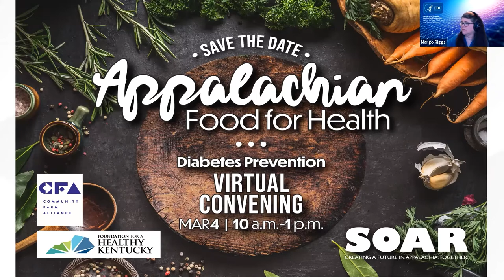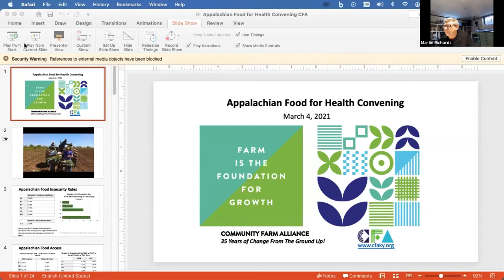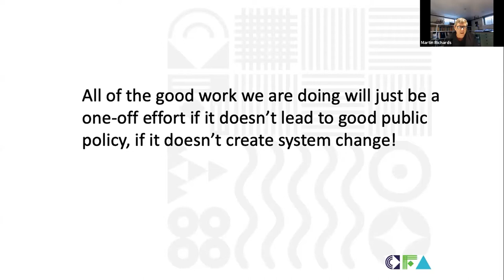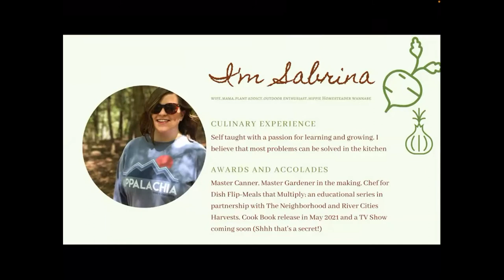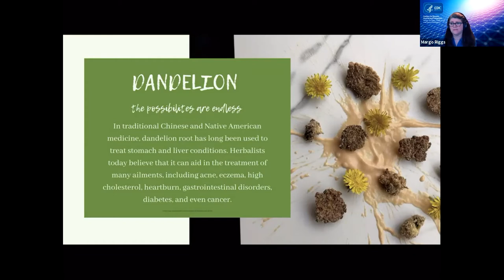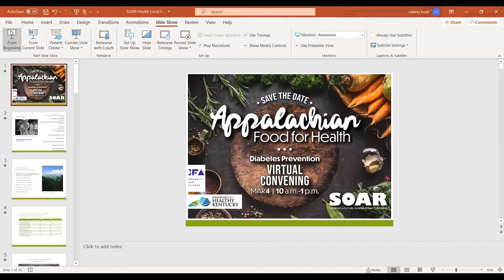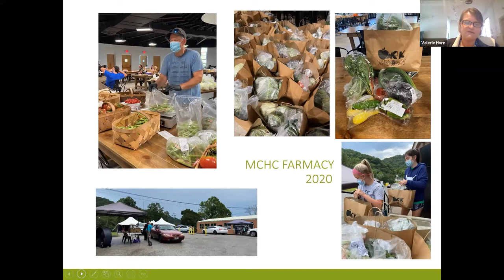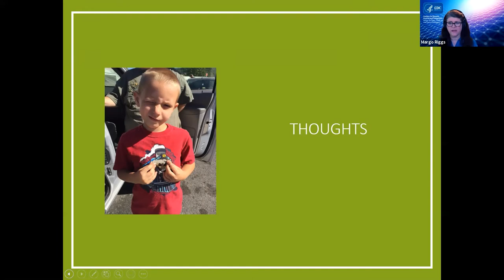Appalachian Food for Health: Diabetes Prevention Virtual Convening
Shaping Our Appalachian Region, Inc. (SOAR) in partnership with the Foundation for A Healthy Kentucky and the Community Farm Alliance hosted a virtual convening on March 4th to discuss diabetes prevention and how better access to fresh, healthy foods can play a role in deterring this disease.